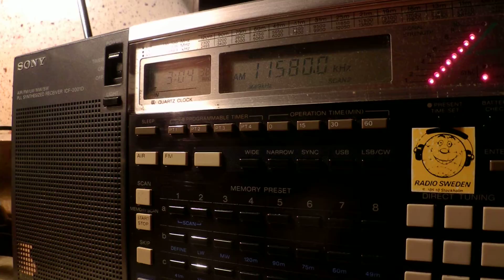14 10 2014 WRMI relay Brother Stair 0302 on 11580 Okeechobee